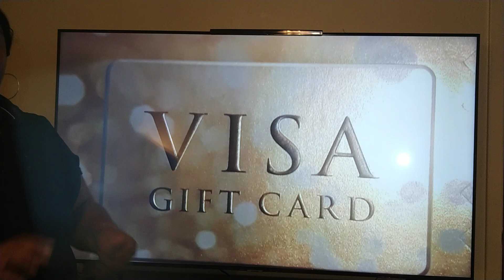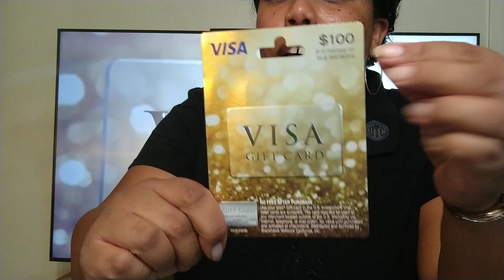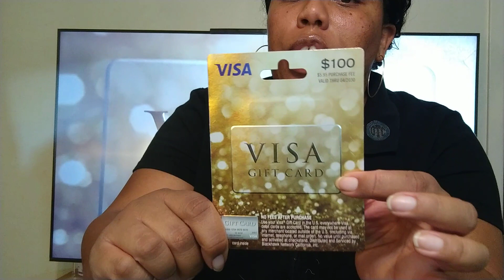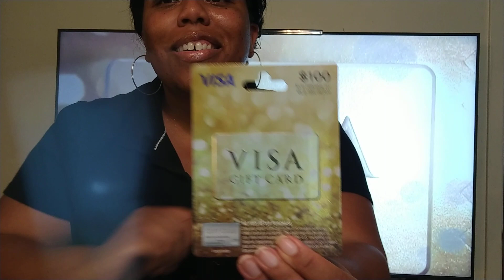I HAVE 200 SUBSCRIBERS+ VISA GIFT CARD GIVEAWAY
to enter for your chance to win my $100 gift card giveaway just comment in the comment section $100 gift card giveaway, Good Luck!!!

I will be going live on YouTube or my IG @Clarissa The Boss Queen doing a name drawing to pick the winner for this $100 gift card giveaway on Tuesday March 22nd 2022!

IG: @Clarissa The Boss Queen

Facebook: @Clarissa Clough(Clarissa The Boss Queen)

Address:
Clarissa Clough
PMB 290
550 Mary Esther Cutoff NW Unit 18